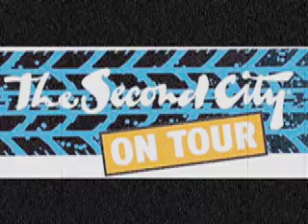Second City RedCo Tour Vlog Ep. 3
Follow RedCo as they tour the country!